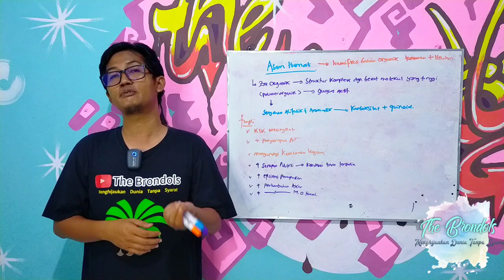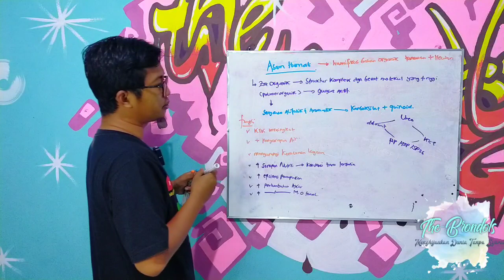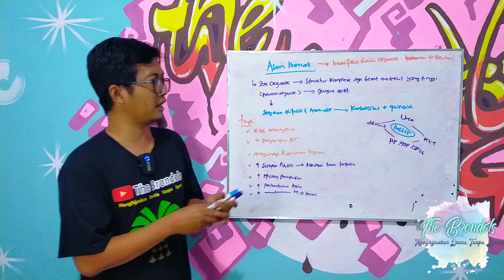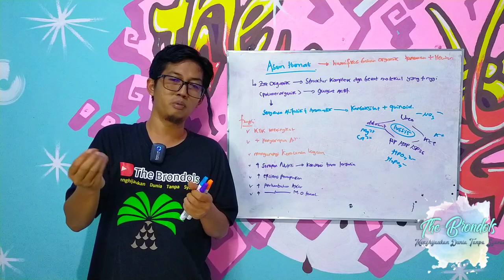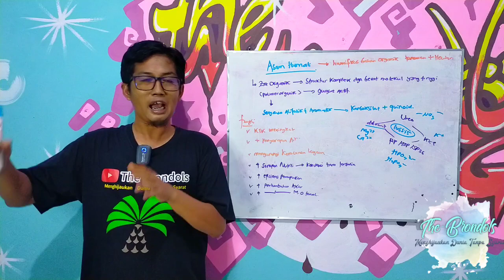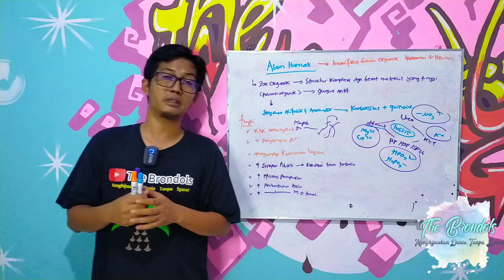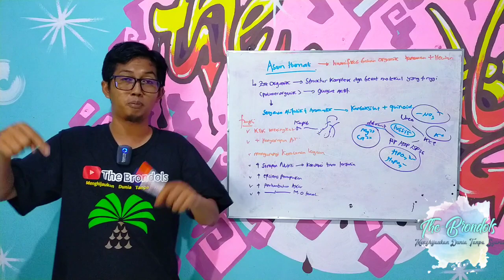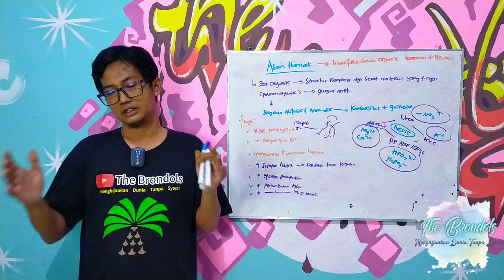Peran dan Pentingnya Asam Humat Dalam Budidaya Kelapa Sawit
Asam humat merupakan sebuah gugus aktif hasil dari dekomposisi bahan organik. Dengan adanya asam humat maka akan membantu efisiensi Pemupukan Kelapa Sawit karena meminimalisir kehilangan dari penguapan dan pencucian. Namun seberapa pentingnya dan fungsinya apa aja ya.